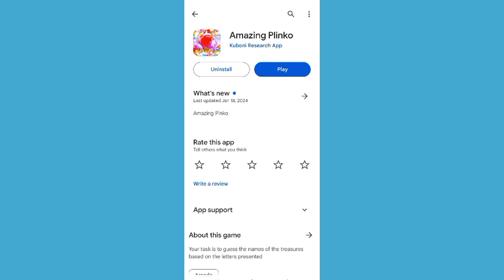Amazing Plinko App | Amazing Plinko App Withdraw Proof